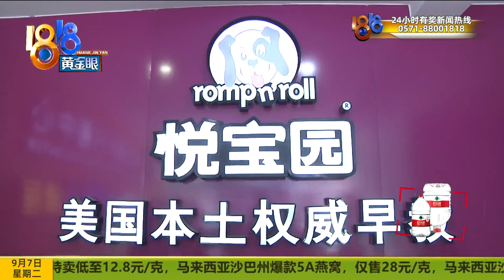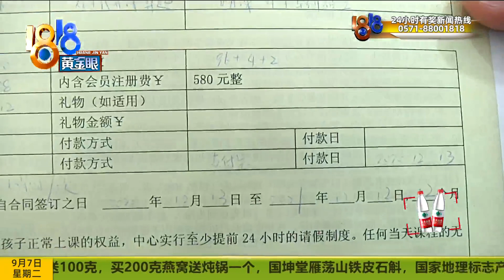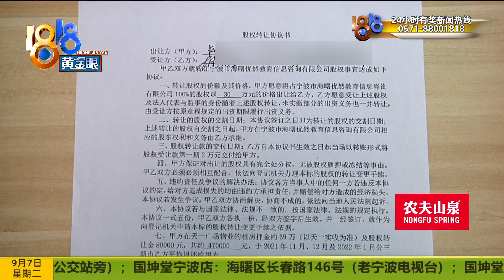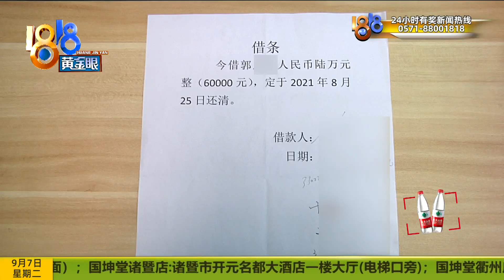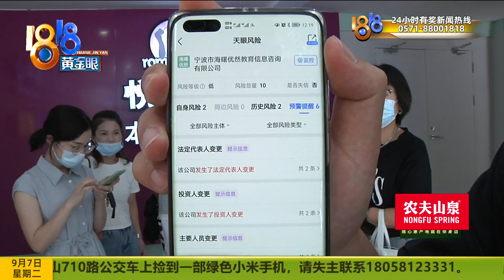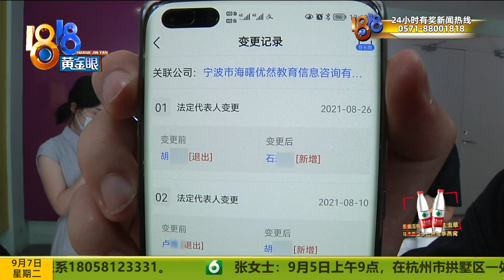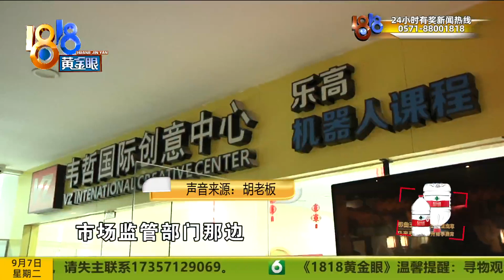【1818黄金眼】“悦宝园”突然停课，股权转让出问题？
【“悦宝园”突然停课 股权转让出问题？】宁波不少家长向我们反映，给孩子报了早教班，8月30号突然收到通知，说是停课了，可是不少孩子还有价值一万多的课程没有上完。除了家长，机构的老师也很担忧八月份的工资，说是前任老板和新老板一直在扯皮。事情要怎么解决呢？

新闻标签：